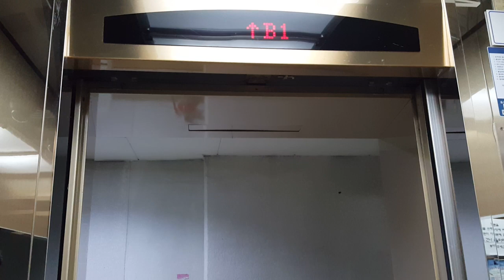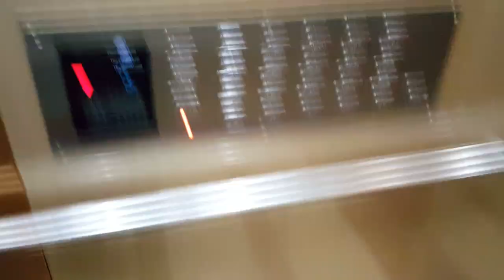전주 효자휴먼시아아이린4단지아파트(데시앙아이린아파트) 티센크루프엘리베이터(티케이엘리베이터) 탑사기(2016.10.01 촬영, 세대구간 20층짜리 라인)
401~409동까지 존재하는 이 아파트단지는 저희 가족이 2011년 6월 10일부터 2017년 2월 25일까지 거주하였는데
전부 2009.01~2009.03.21 TK-50G(1000kg 15인승)를 운용중이며,
관리사무소(B1~2층 운행용, 60m/min)랑 17층짜리(only 408동)/15층짜리 라인(401~404동, 90m/min)은 1대짜리이고 20층짜리 라인(405~407,409동, 105m/min)은 2대짜리가 존재하는데 20층짜리 라인은 2대가 연동운행합니다.

2011~2017년까지 저희 가족이 이 아파트에 거주하는 동안 발코니(베란다) 천정에 곰팡이가 생기고
거실,침실 등의 천정에서 물이 뚝뚝 새는 결로 현상이 매달 발생했던 것은 물론
일부라인 엘리베이터가 설치 3년째 되는 2012년 중반부터 현재까지 잦은 잔고장 등 인근 단지들에 비해 노후화가 빨리 발생하는 것으로 인한
여러 하자 문제로 인해 골머리를 앓았고 고생도 많이 했습니다.
(LH랑 태영건설 모두 문제가 많긴 하며, 특히나 이 아파트를 시공한 태영건설은 SBS방송국 대주주입니다.)

2009 Thyssenkrupp(TKE) Traction Elevator at Hyoja Humansia Irene 4th Apartment(Desian Irene Apartment), Jeonju, Jeollabukdo(Jeonbuk), South Korea.